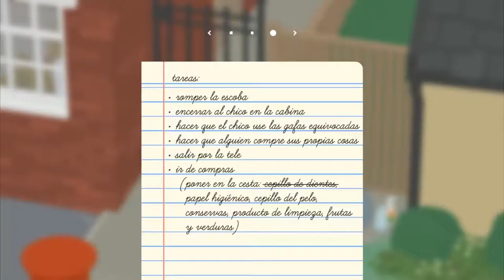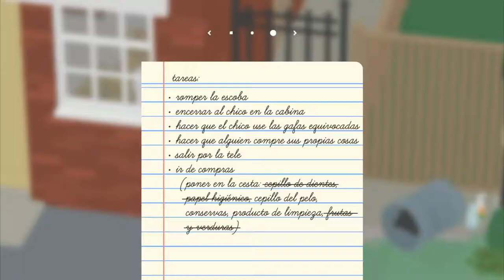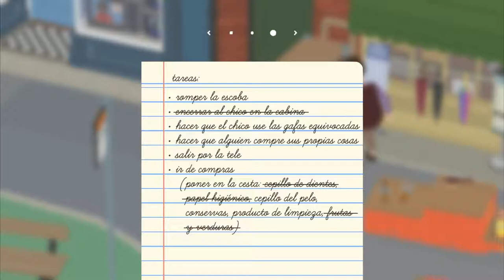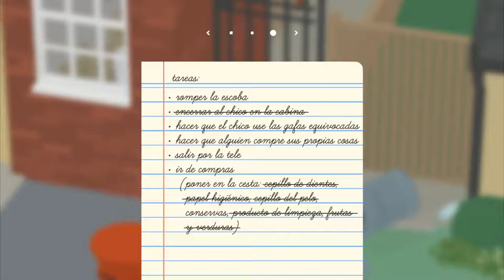Las cámaras me AMAN! - Untitled Goose Game Ep2 - TURBO FOZTON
▶️ Las cosas que tiene que hacer un Gansito para salir en televisión, ya el talento puro no es suficiente.

►Muchas gracias!